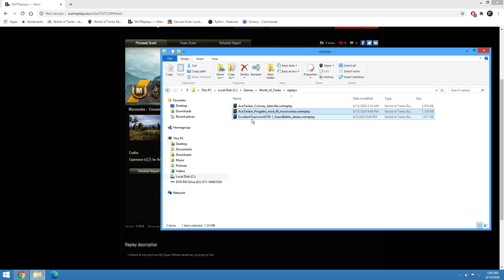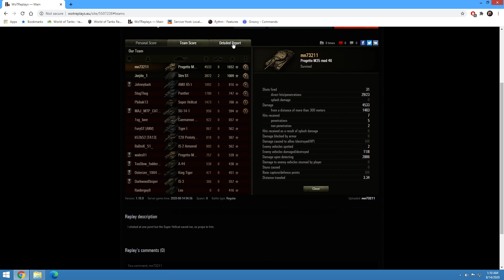World of Tanks - Ace Tanker in the Progetto M35 Mod 46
The Super Hellcat saved my ass. Without him I would have died against the Jag.